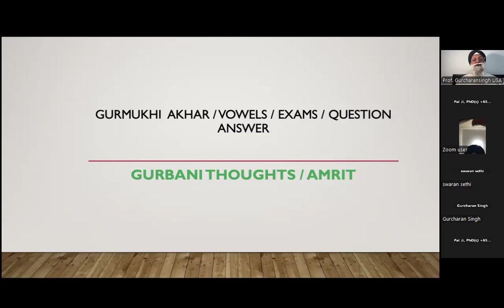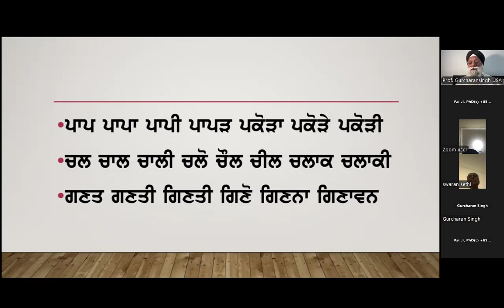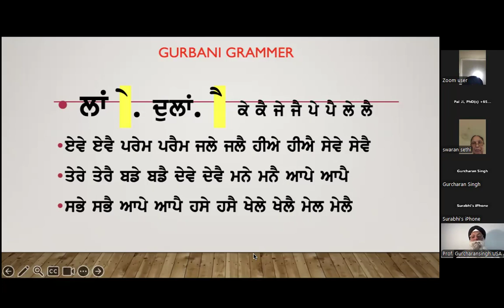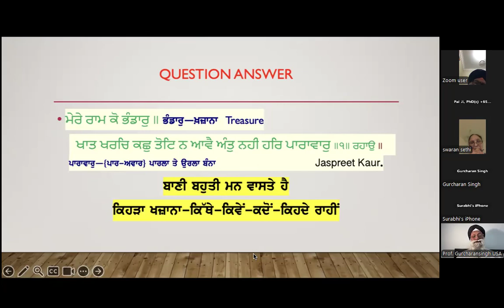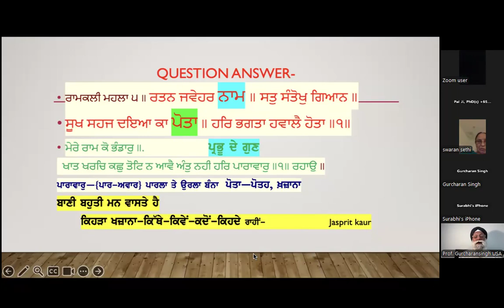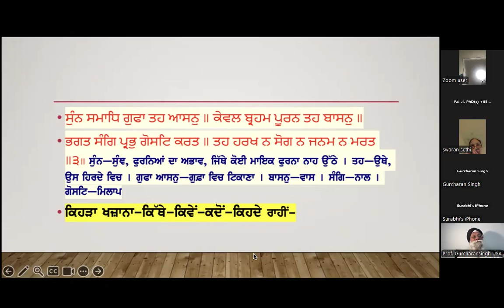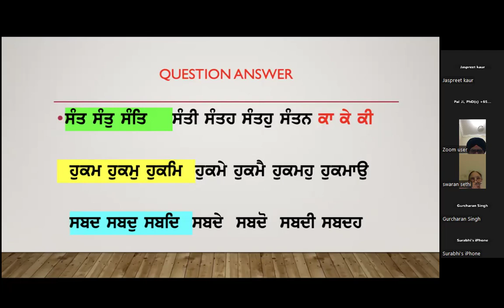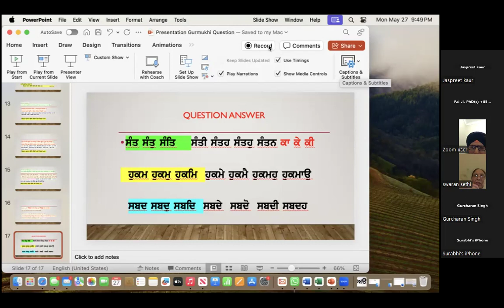GCB09 Gurmukhi Class For Beginners! Master Punjabi Online The Fun Way! How To Learn Gurbani Fast Now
*GCB09 gurmukhi Class For Beginners by Prof Gurcharan Singh Ji USA Learn punjabi Online The Easy Way!*

All Previous Lessons are Listed Below Ji. 😇

Please Forward to Share with All now and be Blessed Ji 😁

*Please Click Here If You're Ready To Learn More To I'mprove Your Life And Finally Be Successful Now:*

🌹 ਜਿਵੇਂ ਹੀ ਤੁਸੀਂ ਦੇਖਦੇ ਹੋ, ਸਾਰਿਆਂ ਨਾਲ ਸਾਂਝਾ ਕਰਨ ਲਈ ਪਸੰਦ ਕਰੋ, ਸਾਂਝਾ ਕਰੋ, ਟਿੱਪਣੀ ਕਰੋ, ਟੈਗ ਕਰੋ ਅਤੇ ਅੱਗੇ ਵਧੋ

*ਜੀ.ਸੀ.ਬੀ.09 ਪ੍ਰੋ: ਗੁਰਚਰਨ ਸਿੰਘ ਜੀ ਯੂ.ਐੱਸ.ਏ. ਦੁਆਰਾ ਸ਼ੁਰੂਆਤ ਕਰਨ ਵਾਲਿਆਂ ਲਈ ਗੁਰਮੁਖੀ ਕਲਾਸ ਆਨਲਾਈਨ ਪੰਜਾਬੀ ਸਿੱਖੋ ਆਸਾਨ ਤਰੀਕਾ!*

ਕਿਰਪਾ ਕਰਕੇ ਹੁਣ ਸਾਰਿਆਂ ਨਾਲ ਸਾਂਝਾ ਕਰਨ ਅਤੇ ਅਸ਼ੀਰਵਾਦ ਪ੍ਰਾਪਤ ਕਰਨ ਲਈ ਅੱਗੇ ਵਧੋ ਜੀ 😁

Feel Forward to Share with All now and be Blessed 😇

All Past Lessons Are Here For Your Revision and Daily Practice Ji: 💓